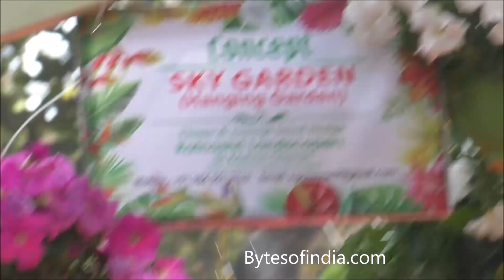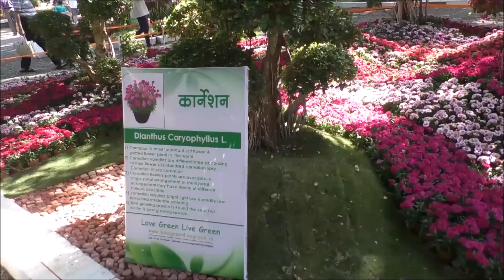'एम्प्रेस गार्डन'मधील फुलांचे वैशिष्ट्यपूर्ण प्रदर्शन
पुण्यातील 'एम्प्रेस गार्डन'मध्ये दर वर्षीप्रमाणे फुलांचे वैशिष्ट्यपूर्ण प्रदर्शन भरले आहे. 'बड्स अँड ब्लूम्स २०१९' असे या प्रदर्शनाचे नाव असून, २७ जानेवारी २०१९पर्यंत ते सुरू राहणार आहे. फुलांसोबतच भाज्यांच्या आणि फुलांच्या वैशिष्ट्यपूर्ण रचनाही या प्रदर्शनात आहेत. या प्रदर्शनाची ही झलक..